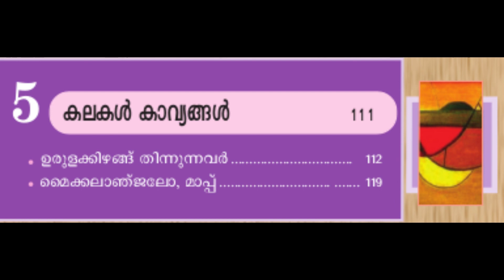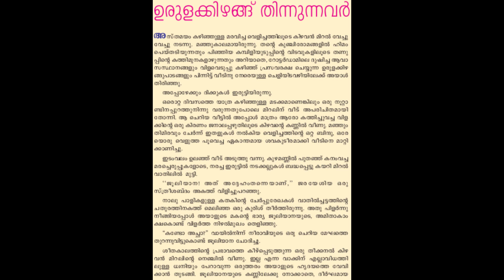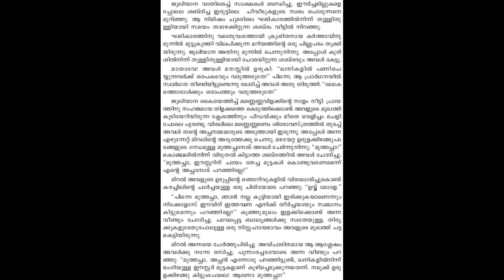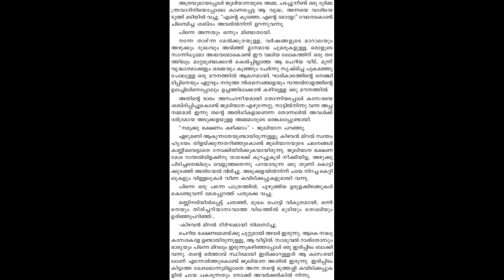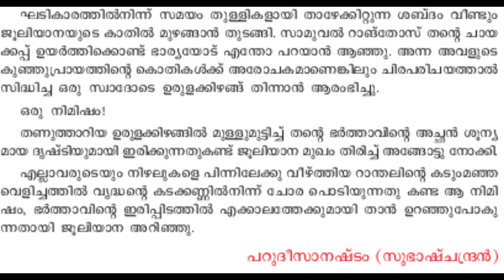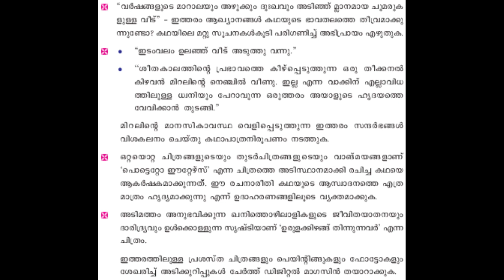പാഠം 13 ഉര‍ുളക്കിഴങ്ങ്തിന്ന‍ുന്നവർ 10_AT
കേരളപാഠാവലി ക്ലാസ് 10